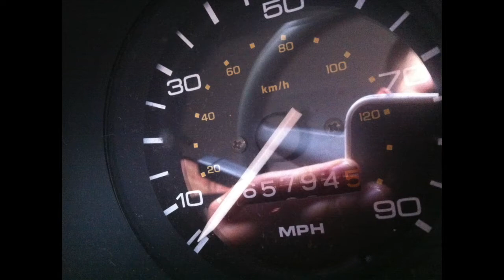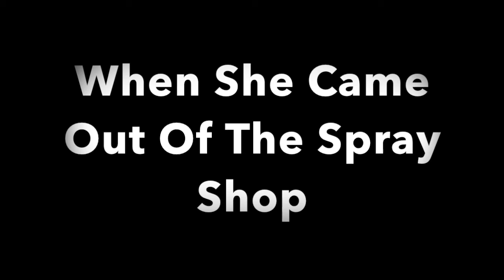Doris The Mini 1991Mini Restoration